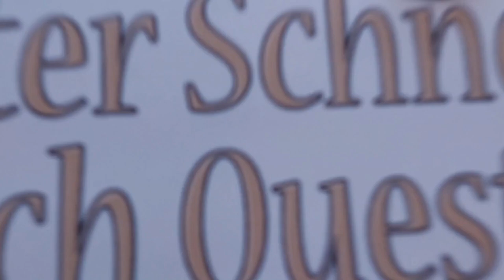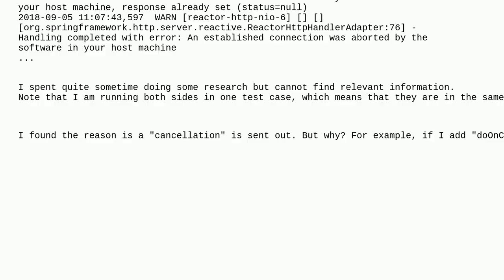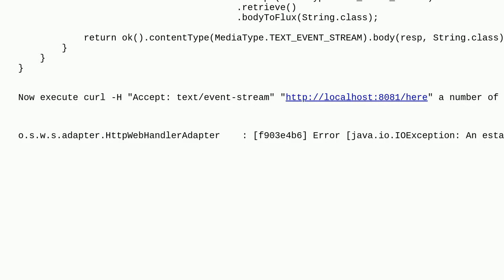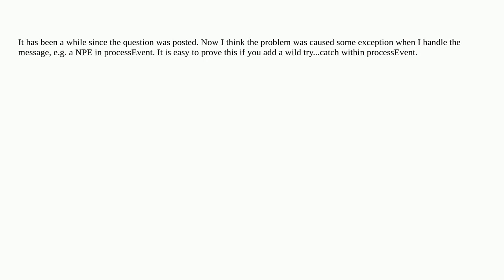Spring WebFlux: HttpWebHandlerAdapter - An established connection was aborted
spring-webflux project-reactor reactive-programming spring